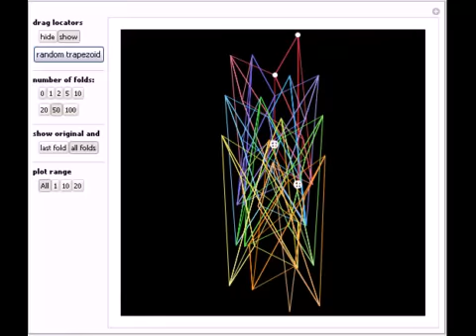Polypath Iterations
A polypath is the result of repeatedly folding an isosceles trapezoidal quadrilateral along its diagonal. The folding transforms the four vertices {p,q,r,s}, represented by complex numbers, into {q,r,s, ( (p-q)^* (s-q) ) / ( (s-q)^* ) +q}, where z^* is ...